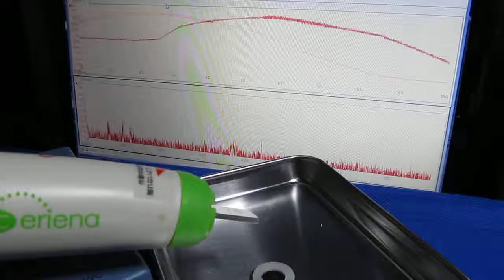表面検査対応超音波プローブを開発 ultrasonic-labo